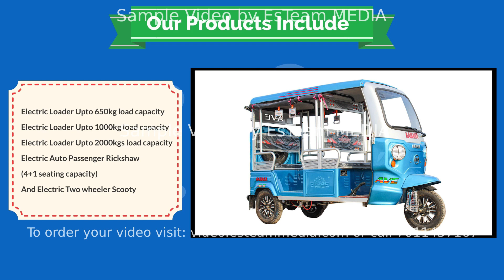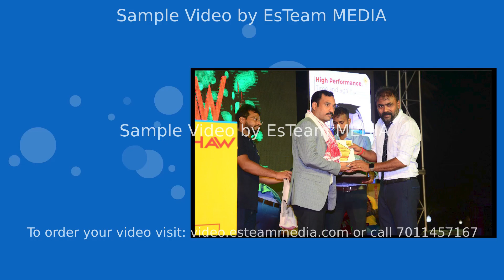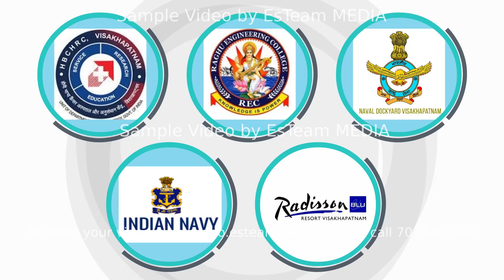BATTERY & ELECTRIC VEHICLE SAMPLE (7) | Best Explainer Videos by EsTeam MEDIA